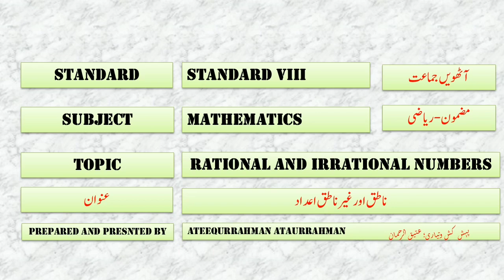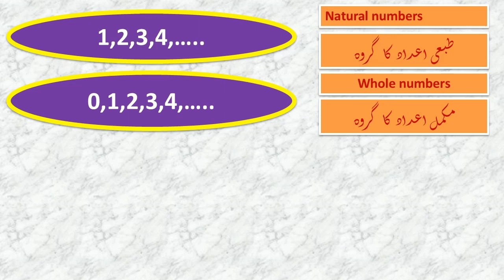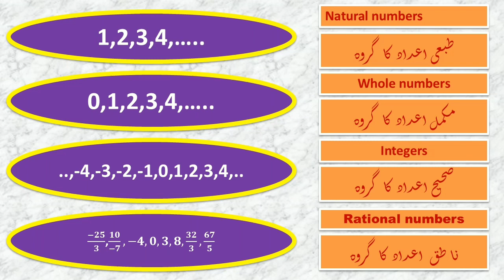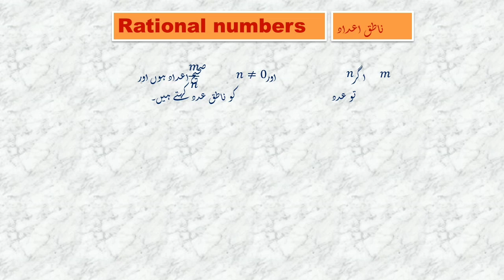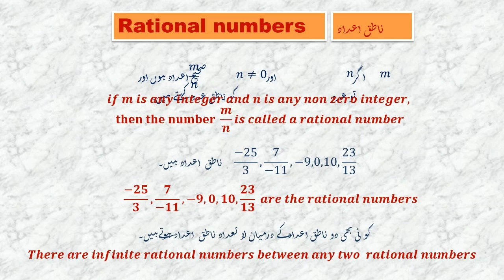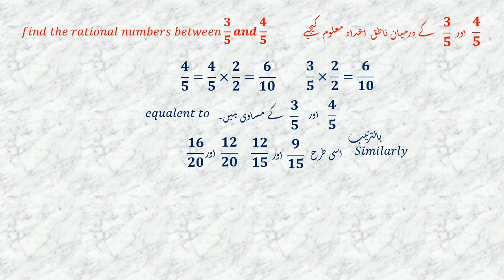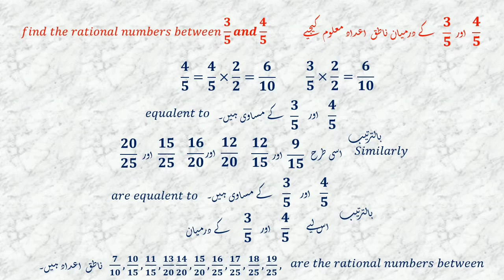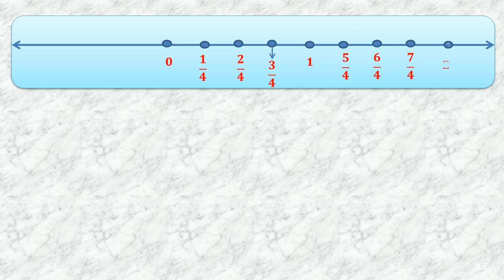STD 8 MATHS CHAPTER NO. 1 RATIONAL AND IRRATIONAL NUMBERS FOR URDU AND SEMI ENGLISH SCHOOLS.